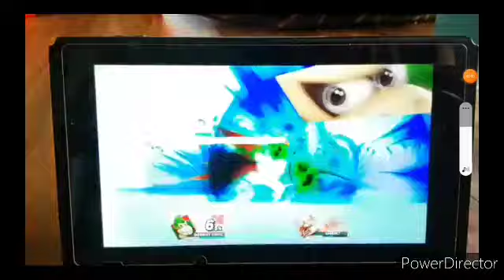The Rumble League. Season 2 Episode 3: Other Characters and Animal/Creatures shake rumble match.